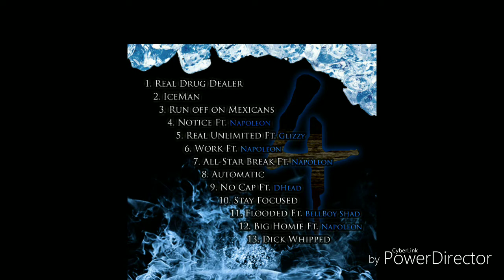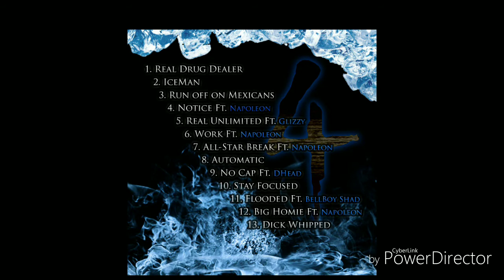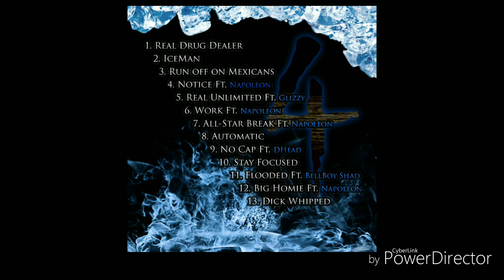Airplane Charlie. Stay focused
Fountain City Classic 4